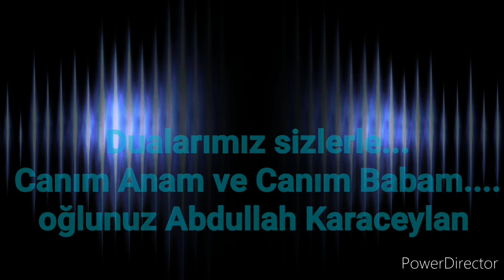Anneniz Babanız bir ay içinde ardı ardına ölüp de sizi öksüz bırakıp gittiler mi hiç...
Babam (30 Temmuz 2020 Perşembe) öldüğünde bir yanım, Anam öldüğünde (3 Eylül 2020 Perşembe) tüm varlığım acıların çıkmaz sokağına yuvarlandı.